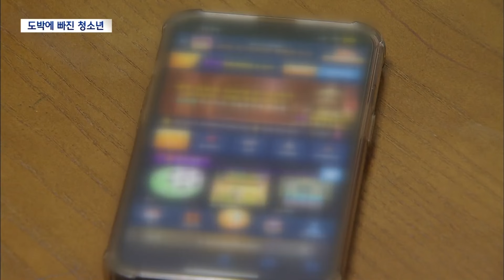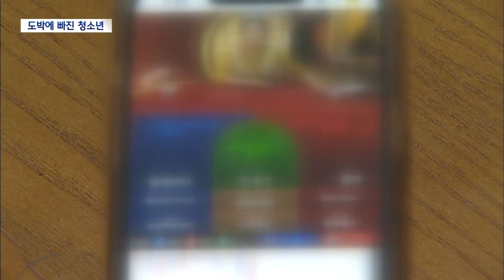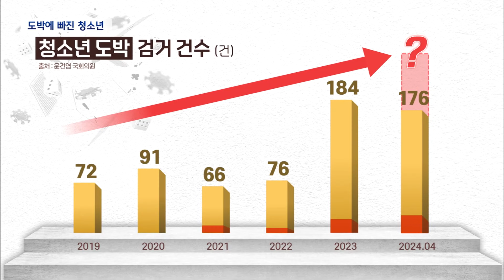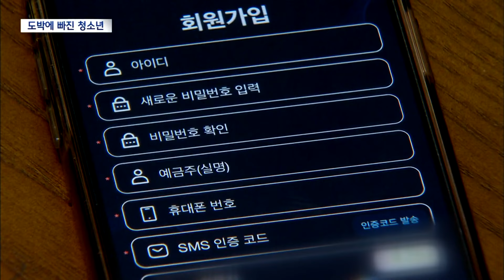도박 빠진 청소년.. "1억 가까이 잃은 친구도" (2024.08.16/뉴스데스크/원주MBC)